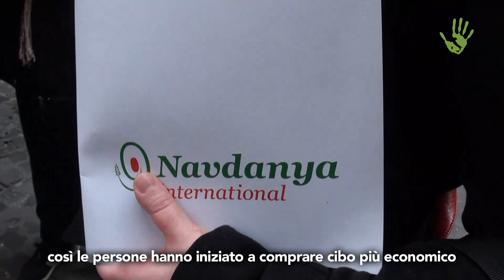Vandana Shiva: “Fermiamo la deriva tossica del mondo” - Meme #21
Incarna lo spirito della guerriera, combatte contro la povertà globale e sostiene le lotte per il diritto alla salute delle persone in tutto il mondo, denunciando le multinazionali che avvelenano il cibo e rendono sterile il suolo. Ecco la nostra intervista all'attivista indiana Vandana Shiva, esperta mondiale di ecologia sociale.

Intervista e riprese: Daniela Bartolini e Annalisa Jannone
Sigla: "L'Italia che cambia siamo noi" di Sefano Fucili
Si ringrazia Lorena Di Maria per l'assistenza alla traduzione